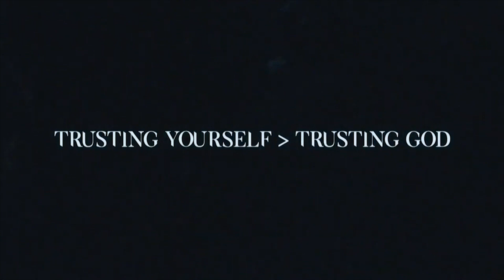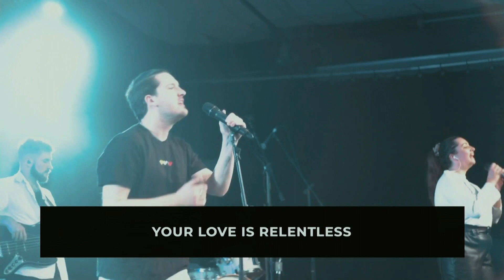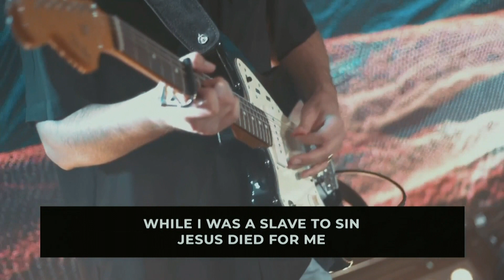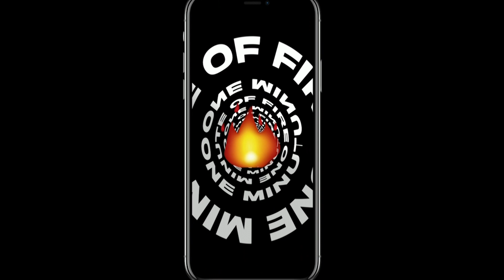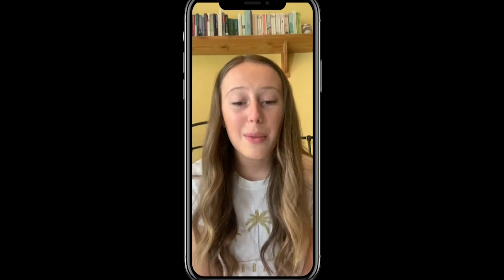YTH.REVIVAL - Revival Experience 2